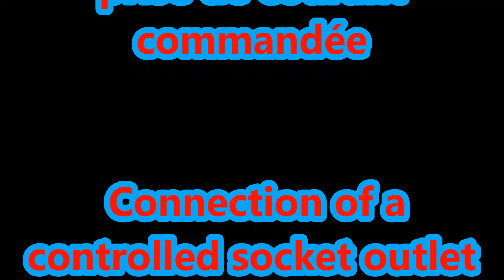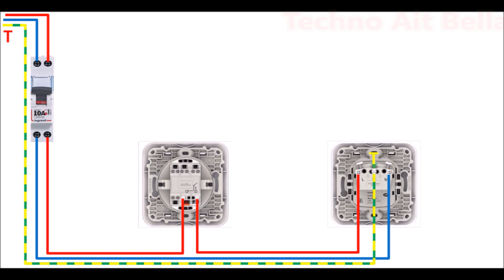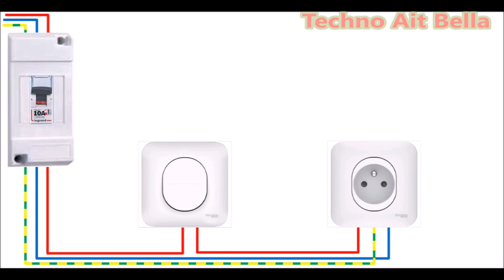Prise de courant commandé مأخذ التيار الكهربائي متحكم فيه. التحكم في مقبس التيار. branchement prise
تركيب كهربائي للتحكم في مأخذ التيار الكهربائي
prise commandé
مفتاح الإشعال الفردي.  كيفية توصيل مفتاح إشعال بسيط.  مخطط الأسلاك لمفتاح الإشعال الفردي.  كيفية تثبيت مفتاح على سلك.  قم بتثبيت مفتاح على المصباح.  بسيطة الاشتعال مربع تقاطع الأسلاك.  تبديل الرسم البياني.  تبديل الرسم .. تبديل مزدوج ذهابًا وإيابًا.  اتصال التبديل يأتي ويذهب.  يأتي المتصاعد ويذهب.  يأتي ويذهب بشكل بسيط.  مفتاح واحد ذهابًا وإيابًا.  اتصال التبديل يأتي ويذهب.  كيفية ربط مزدوج ذهابًا وإيابًا.  مخطط اتصال للخلف وللأمام.  مفتاح الإشعال المزدوج.  كيفية توصيل مفتاح الإشعال المزدوج.  مخطط الأسلاك لمفتاح الإشعال المزدوج.  كيفية تثبيت الاشتعال المزدوج.  كيفية تثبيت مفتاح الإشعال المزدوج.  التبديل المزدوج ذهابًا وإيابًا.  كيفية توصيل مفتاح مزدوج ذهابًا وإيابًا.  مخطط الأسلاك للمفتاح المزدوج ذهابًا وإيابًا.  كيفية تثبيت مزدوجة ذهابا وإيابا.  كيفية تثبيت مفتاح مزدوج للخلف وللأمام.  قابس كهرباء.  مقبس ماء.  كيفية توصيل مأخذ الطاقة.  اتصال مقبس الطاقة.  كيفية تركيب مأخذ الطاقة.  توصيل المصباح.  توصيل مصباحين.  كيفية توصيل المصباح.  اتصال زر الضغط.  كيفية توصيل زر ضغط.  تركيب زر ضغط.  اتصال مفتاح التحكم عن بعد.  كيفية توصيل جهاز التحكم عن بعد.  قم بتوصيل زر ضغط بمفتاح التحكم عن بعد.  تثبيت جهاز توقيت.  طلب جهاز توقيت.  اتصال جهاز ضبط الوقت.  كيفية توصيل جهاز توقيت.